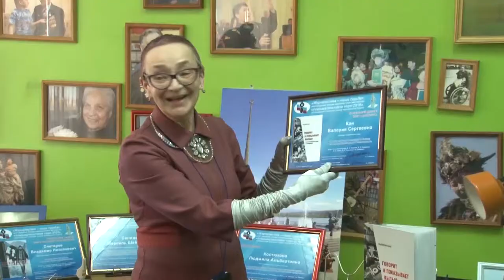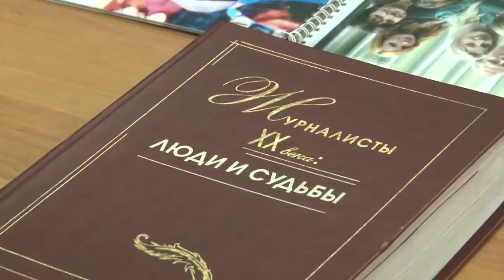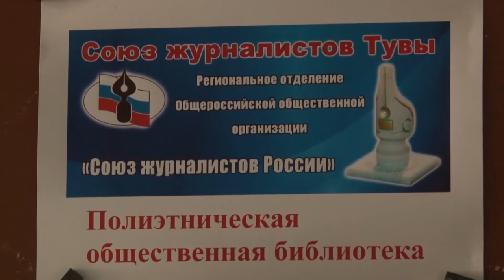В Туве вручили награды победителям конкурса журналистского мастерства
В этом году «Агальматолитовое перо» прошло в шестнадцатый раз. Расширилась и география конкурса. Свои работы отправляли представители СМИ и из других регионов.  В честь столетия Союза журналистов России Конкурс проводился в одной номинации «Журналистика – наша судьба». Абсолютным победителем «Агальматолитового пера 2018»  стал член Союза журналистов России Хенче-Кара Монгуш– за вышедший в свет в газете «Центр Азии» мемуарный очерк «Рожденный осенью».  Второе место между собой поделили  Тамара Кабимульдинова за очерк «Журналистика моя жизнь, печаль и радость» и Людмила Костюкова за мемуарный очерк «Дорога к людям».